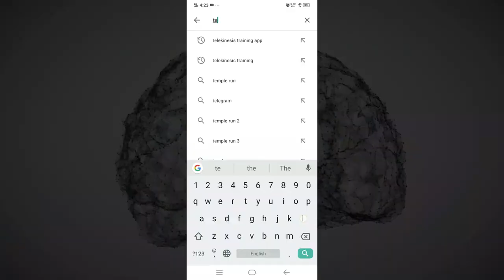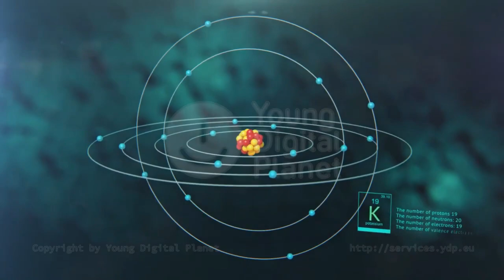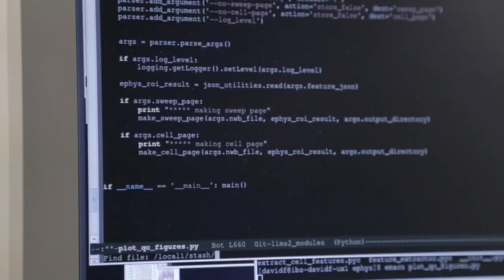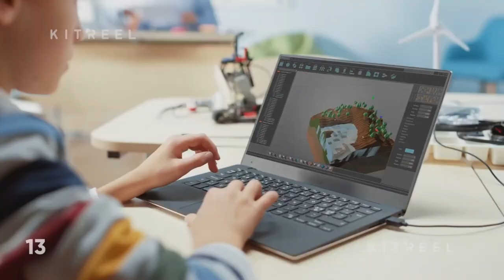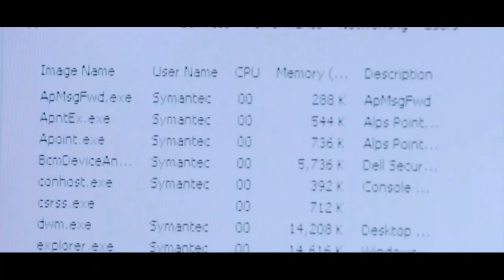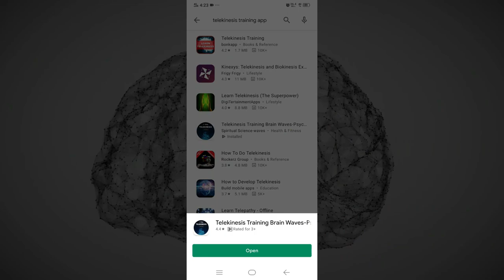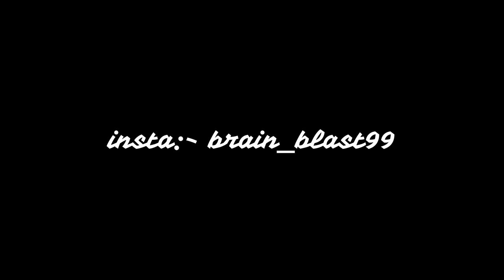Science Researches On Telekinesis Mind Power.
science about telekinesis mind power. Are Telekinetic Powers the Next Step in Human Evolution? Is telekinesis just around the corner? Here's what science says about telekinesis.

WHAT IS TELEKINESIS?
Telekinesis is the ability of moving things with your mind without any physical touch. The word telekinesis is derived from the words “Tele” which means “far away” and “kinesis” meaning ” a movement”. It sometimes also called as ” Mind over Matter “.
Telekinesis is not a Black Magic Its totally depends on your mind power.
IS TELEKINESIS POSSIBLE?
Yes, Telekinesis is 101% Possible.
IS TELEKINESIS ANY RELATION WITH OUR 7 CHAKRAS?
Yes, Its All depends upon energy and all energies depends upon your kundalini (7 chakra)
MEDITATION , CONCENTRATION , PRACTICE & BELIEVE RUNS IT SMOOTHLY.
So , if you are beginner in this superpowers field
i will Definitely guide you.

BINAURAL BEATS ( BRAIN WAVES ) FOR TELEKINESIS
Certain binaural beats really help you in triggering particular Theta Brainwave activity that correspond to particular consciousness state in which telekinetic and other psychic abilities occur. I recommend you using this technology For quick results. brainwaves Can helps you to learn telekinesis effectively.

APP LINK:-
TELEKINESIS TRAINING BRAIN WAVES - PSYCHIC ABILITIES

FACING ANY ISSUE WITH PAYMENT

Features Of Telekinesis app.
( ALL ADVANCED TRAINING , GUIDELINES , SECRET METHODS , HIDDEN KNOWLEDGE & BINAURAL BEATS BRAIN WAVES HAS BEEN CREATED BY PROFESSIONALS. )
- HIDDEN TECHNIQUES
- HIGH QUALITY BRAIN WAVES (BINAURAL BEATS)
- ADVANCED METHODS
- ALL THEORIES
- MISTAKES
- 3 LEVEL ( BEGINNERS , INTERMEDIATE , ADVANCED )
- FULL OF UNIVERSAL KNOWLEDGE
- PROFESSIONAL SKILLS
- BALANCED YOUR CHI ENERGY.

BE READY TO BECOME A SUPERHUMAN & EXPLORE THE PSYCHIC WORLD